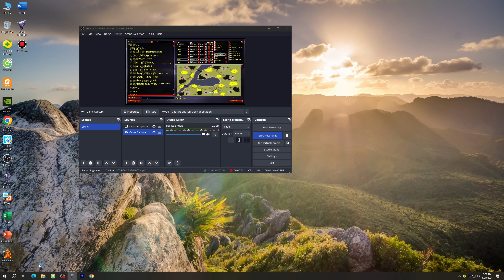War DAY | France vs 7 random | 7 vs 1 | Red ALert 2 | Exra hard AI